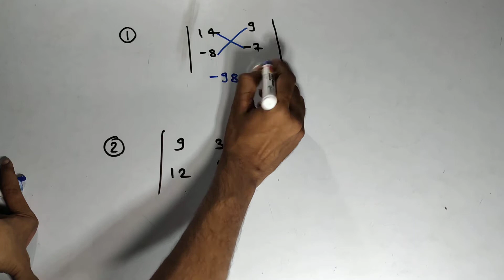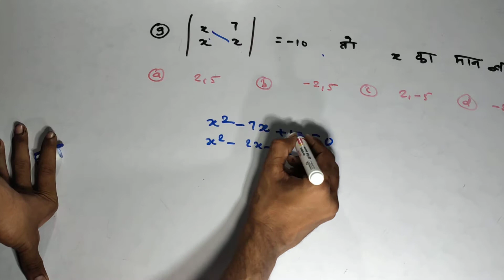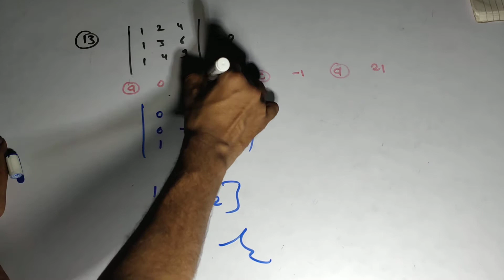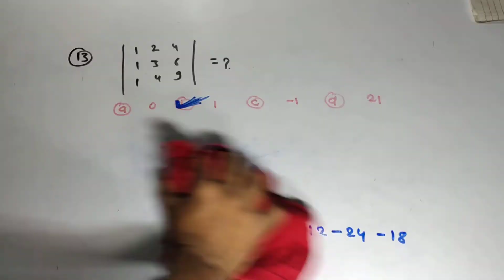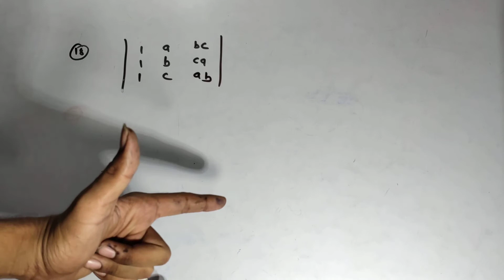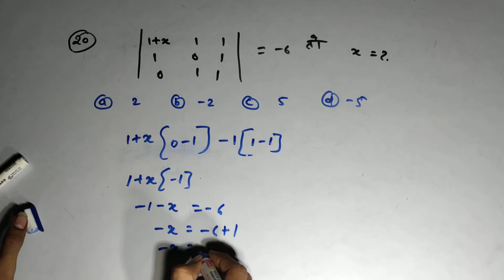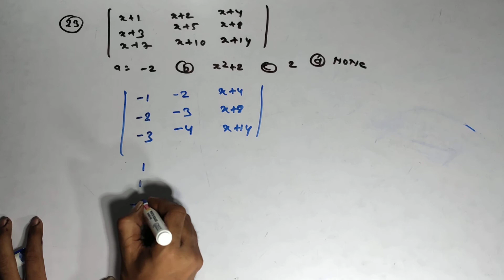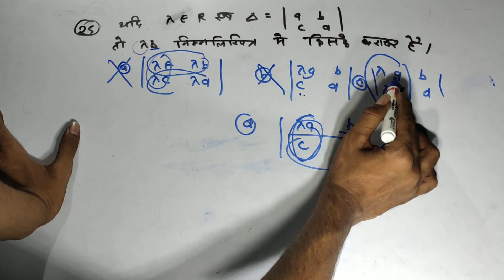MATRIX AND DETERMINANT 1 TO 25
LUCENT Solutions '///(A.P)= LUCENT Solutions //(G.P)= Second part (G.P)= @@@@@@@@@@@@@@@@@@@@@@LUCENT //FULL //SOLUTION //(H.P)= #🔥😱😱😱😱 🔥# NOTE=(dosto sabhi questions ko tricks se banaya gya hai apke exam se 15 min me 25 questions aaram se kar sakte hai agar apko concept pata ho or TRICKS pata ho ) kuch short tricks bhi hai vah bhi app dekh sakte ho sabka link ham de diye hai Integration shorts tricks 🔥 LUCENT SOLUTIONS BINOMIAL THEOREM = QUADRATIC EQUATIONS = 1= LUCENT BOOK SOLUTION (A.P)
4=LUCENT BOOK SOLUTION
5=LUCENT BOOK SOLUTION
6=LUCENT BOOK SOLUTION
7=LUCENT BOOK SOLUTION
8=LUCENT BOOK SOLUTION
9=LUCENT BOOK SOLUTION
10= LUCENT BOOK SOLUTION
11=TRIGONOMETRY EQUATION
12=LUCENT BOOK SOLUTION
       INVERSE TRIGONOMETRY